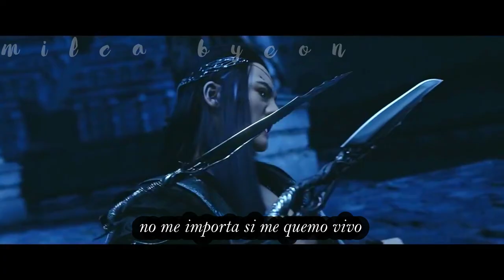《SubEspañol》Trailer Movie L.O.R.D: Legend of Ravaging Dynasties 2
LA PELÍCULA SE ESPERABA QUE ESTRENARÁ EN CHINA EL : 6 DE JULIO DEL 2018 PERO SE Á RETRASADO POR LO QUE NO HAY FECHA EXACTA